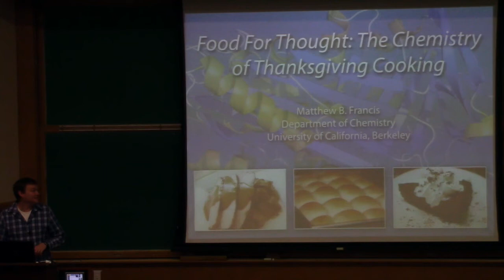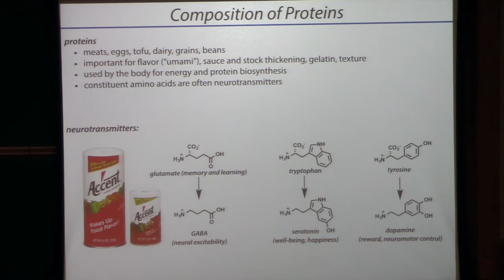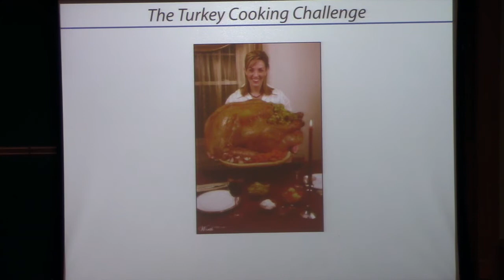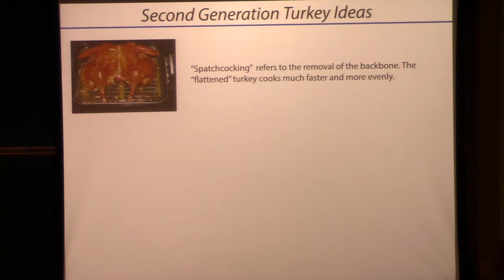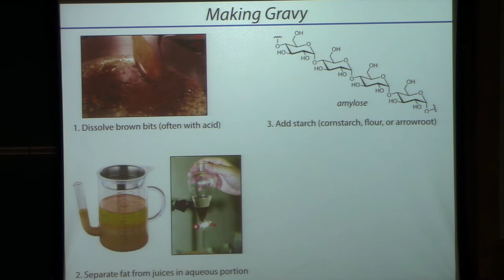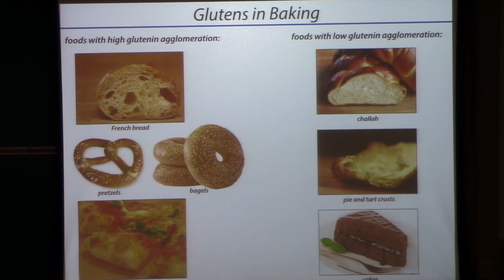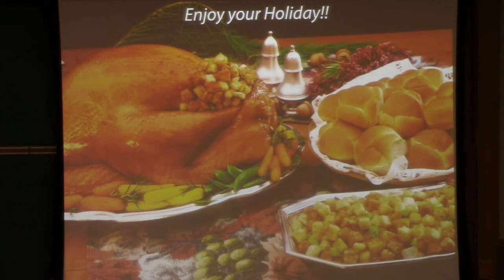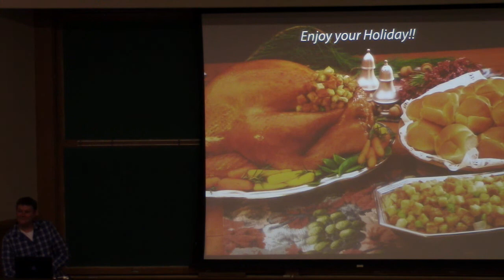Matt Francis: Food for Thought—The Delicious Chemistry of the Thanksgiving Kitchen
Prof. Matt Francis describes the underlying chemical and biochemical processes that lead to perfect roast turkey, thickened gravy, fluffy whipped cream, delicate dinner rolls, and rich chocolate desserts. The preparation of all of these foods requires a set of chemical transformations that occur in carbohydrates, proteins, and fats. The the basic properties of these molecules change during the cooking process, and many cooking tips naturally follow.